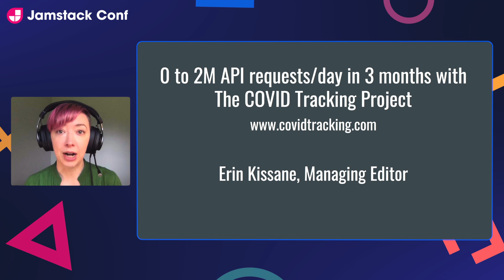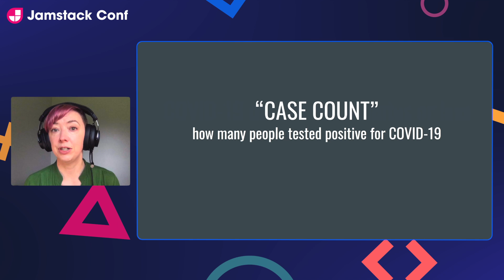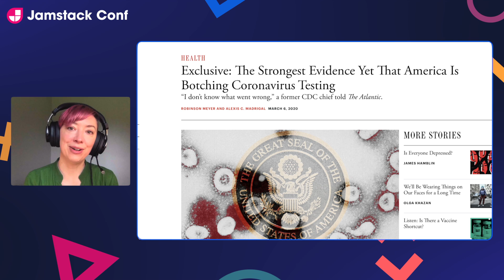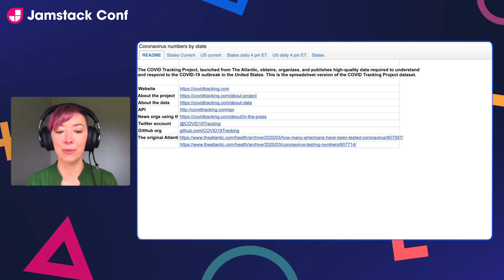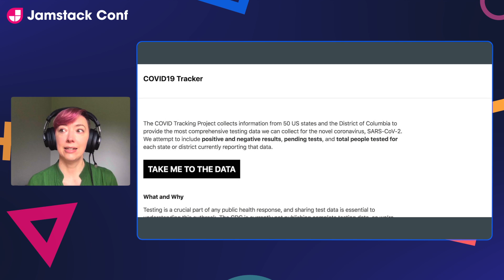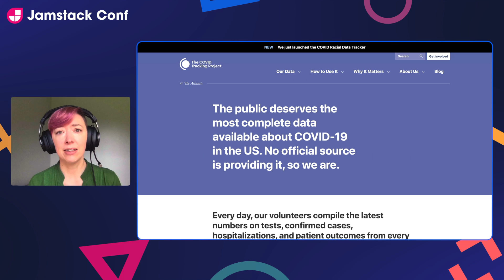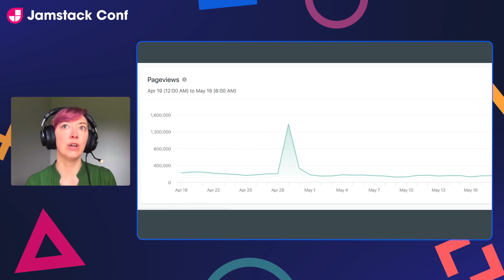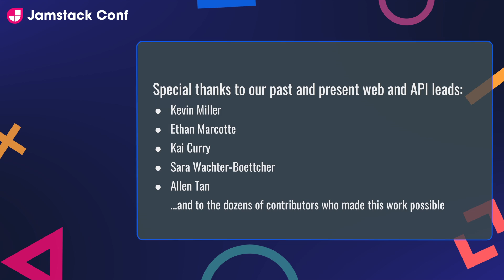The COVID Tracking Project: 0 to 2M API Requests in 3 Months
On March 4, 2020, we started a couple of spreadsheets to collect COVID-19 data—just until the CDC stepped up. Three months, two websites, and two million API requests later, we're still doing it every day—and our data used by nearly every major newsroom in the world, dozens of disease-modeling and research projects, and several divisions of the US government.